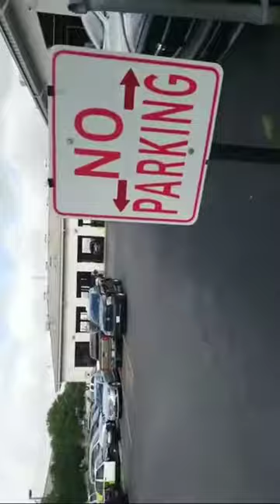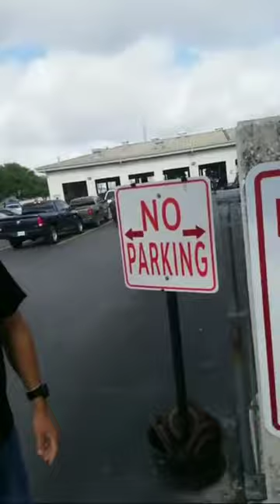Southside Slakr gets Battered, cops arrest HIM instead! 6 28 18